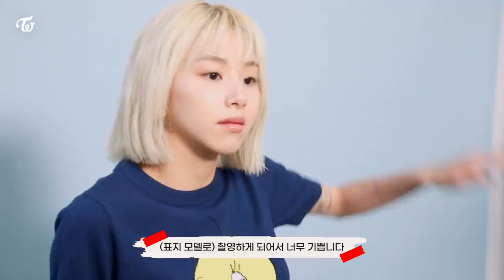TWICE CHAEYOUNG x OhBoy! Behind the Scenes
TWICE's 1ST Full English Single "The Feels"
Release on 10.01_FRI , 0AM (EST) 1PM (KST)